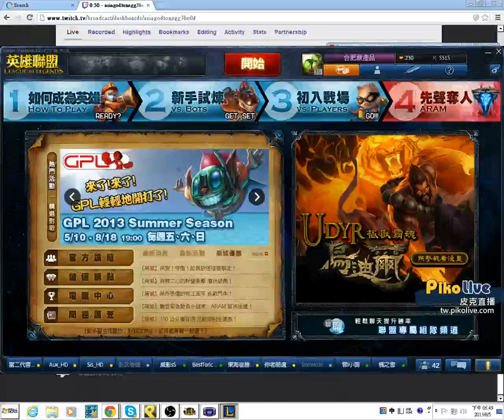2013/08/05 亞洲嘉文逝世 吃我的浩劫降臨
2013/08/05 亞洲嘉文逝世 吃我的浩劫降臨